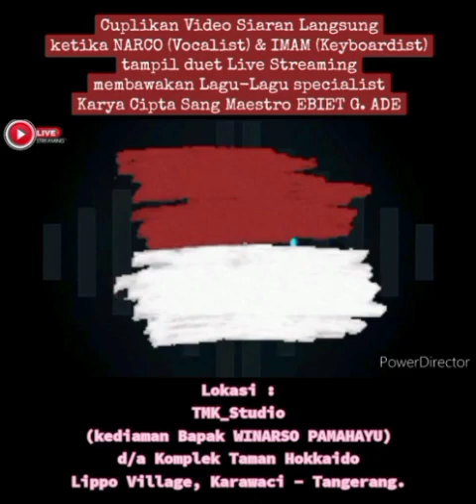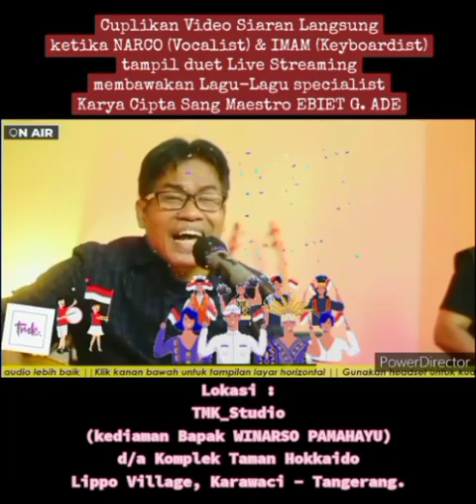Cover SERAUT WAJAH ~ Ebiet G. Ade song | (Vocal : Narco X-Factor, Keyboard : Imam Herman)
Cuplikan Video
ketika NARCO (Vocalist) & IMAM (Keyboardist)
tampil duet LiveStreaming membawakan Lagu-Lagu specialist karya cipta Sang Maestro EBIET G. ADE
di TMK_Studio (kediamannya Bapak WINARSO PAMAHAYU)
d/a Komplek Taman Hokkaido, Lippo Village
Karawaci - Tangerang.

by NarcoXFactor &

ciptaan